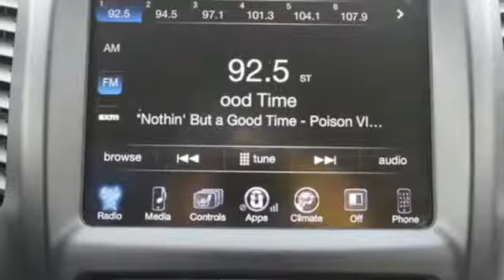Used 2015 Jeep Cherokee Bloomington MN Burnsville, MN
Year: 2015
Make: Jeep
Model: Cherokee
Trim: Latitude
Engine: 3.2L V6
Transmission: 9-Speed 948TE Automatic
Color: Black
Interior: black
Mileage: 33445
Stock #: 14AN800P
VIN: 1C4PJMCS4FW745002

Address:
8000 Penn Ave S